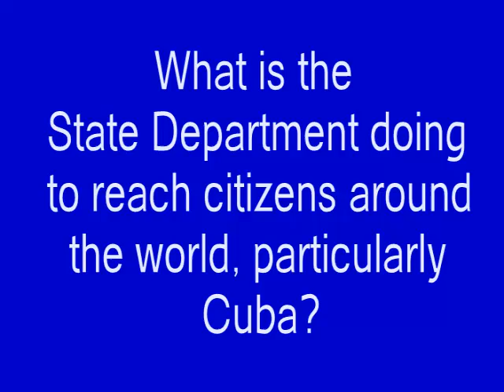Tara Sonenshine on Global Outreach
What is the State Department doing to reach citizens around the world, particularly in Cuba?

Host Carol Castiel and VOA State Department Correspondent Scott Stearns interview Tara Sonenshine, the Undersecretary of State for Public Diplomacy and Public Affairs. In a wide-ranging interview, Sonenshine speaks about the role of public diplomacy within U.S. foreign policy and responds to a series of questions from PCUSA listeners including what the U.S. is doing to communicate with people around the world.

For updates on Press Conference USA, and other Voice of America programs, follow host Carol Castiel on Twitter: @CarolCastielVOA